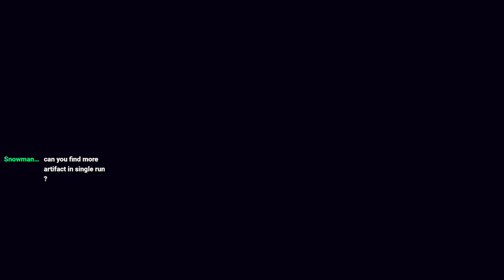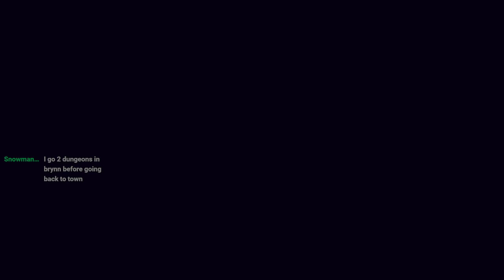ElecrtoMancer Shocking Time Part 7